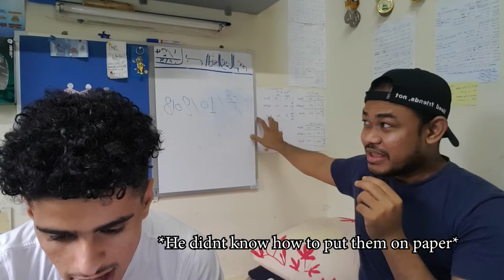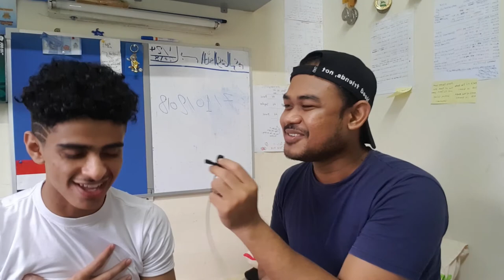English Pronunciation Challenge (With Murad)